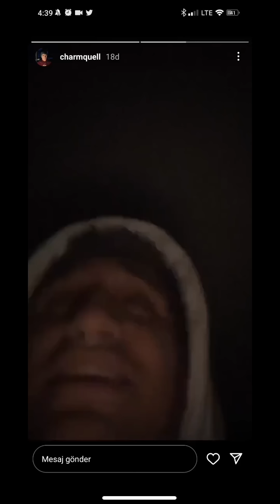Son Dakika - Depremden böyle kaçtılar - Deprem Anı Canlı Görüntüleri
Deprem Anı Son Dakika Görüntüsü - Depremden böyle kaçtılar. Son Dakika Deprem Haberi - Gaziantep, Kahramanmaraş ve Diyarbakır'dan deprem anı - Yıkılan Binalar Yıkıldı. Deprem anı görüntüleri ve depremden kaçış anı görüntüleri son dakika haberlerine yansıdı.